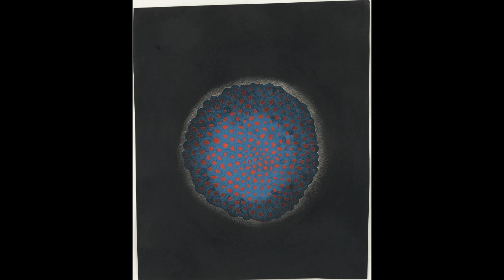Yayoi Kusama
Yayoi Kusama (草間 彌生, Kusama Yayoi, born 22 March 1929) is a Japanese contemporary artist who works primarily in sculpture and installation, and is also active in painting, performance, video art, fashion, poetry, fiction, and other arts. Her work is based in conceptual art and shows some attributes of feminism, minimalism, surrealism, Art Brut, pop art, and abstract expressionism, and is infused with autobiographical, psychological, and sexual content. She has been acknowledged as one of the most important living artists to come out of Japan, the world's top-selling female artist, and the world's most successful living artist. Her work influenced that of her contemporaries, including Andy Warhol and Claes Oldenburg.
Яёи Кусама (яп. 草間 彌生 Кусама Яёи, 22 марта, 1929, Мацумото, префектура Нагано, Япония) — японская художница. Её живопись, коллажи, мягкие скульптуры, перформансы и инсталляции разделяют одержимость повтором, узорами, аккумуляцией. В её работах присутствуют черты феминизма, минимализма, сюрреализма, ар брют, поп-арта и абстрактного экспрессионизма, наполнены автобиографическим, психологическим и сексуальным содержанием. Кусама описывает себя как «навязчивого художника». Она является также писательницей и поэтессой, создала заметные работы в кино и дизайне одежды. Страдает психическими заболеваниями. 12 ноября 2008 на аукционе Кристи её работа была продана за $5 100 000 — рекорд для живущей женщины-художника. Сегодня она живёт в психиатрической больнице в Токио, где продолжает создавать работы с середины 1970-х. Её студия находится рядом с госпиталем. На сегодняшний день Яёи Кусама возглавляет рейтинг самых дорогих из ныне живущих художниц